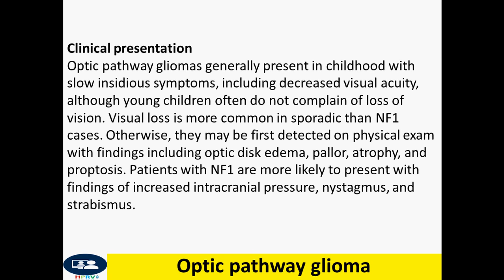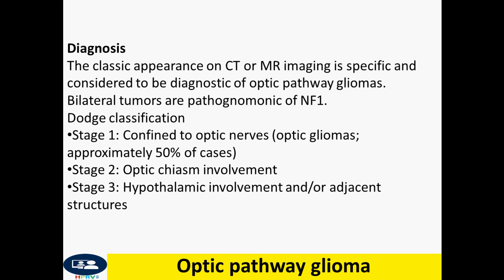Optic pathway glioma, Glioma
For NF1 patients, the gliomas are more likely to remain stable or grow slowly, so they are more often managed conservatively, although half of cases will progress and require therapy to preserve visual function.
Surgery is only recommended in unilateral anterior pathways cases with visual loss and proptosis.
Radiation is effective, but reserved for non-NF1 patients older than 5 years of age, given the high risk of secondary malignancy in younger children and NF1 patients.
The natural course is variable, but overall survival is 87% to 97%.